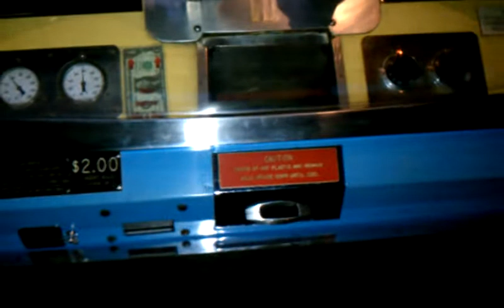Vintage Mold-A-Rama @ The Chicago Zoo!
The LA Zoo removed them all but I found one still working at the Chicago zoo!